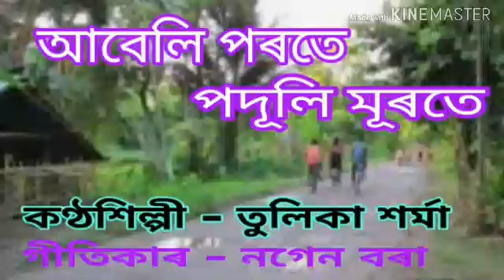Abeli porote poduli murote ( আবেলি পৰতে পদূলি মূৰতে ৰৈ ৰৈ তোকেহে মই চাওঁ )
An Assamese modern song.
কণ্ঠশিল্পী -  তুলিকা শৰ্মা ।
গীতিকাৰ -  নগেন বৰা ।